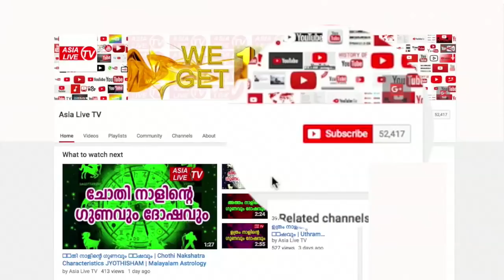അവിട്ടം നക്ഷത്രഫലം | Avittam | 9847531232 | Online Astrologer | Astrology | Horoscope | Zodiac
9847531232 അനിൽ പെരുന്ന (Astrologer), ചങ്ങനാശേരി
അവിട്ടം നക്ഷത്രഫലം | Avittam | 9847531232 | Online Astrologer | Astrology | Horoscope | Zodiac | Anil Perunna Astrologer